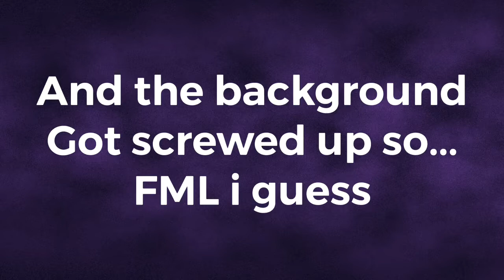Sneak Peek secret footage from Falcon and Winter Soldier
Wooooo Sam n Bucket